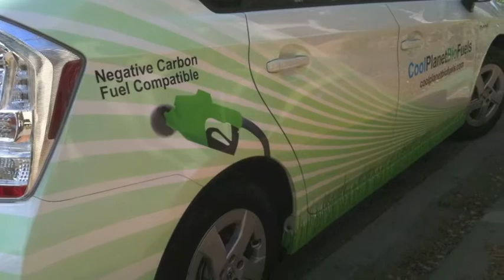Negative Carbon Gasoline?!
Imagine a technology that can take non-food biomass like corn stalks or wood chips and directly convert it into high octane, competitively priced gasoline. And further, this technology also produces a carbon fertilizer that is returned to the soil so that the more gasoline you consumer the more you reduce CO2 emissions! This video is with Michael Rocke of CoolPlanetBioFuels and their need technology producing gasoline TODAY from non-food biomass.